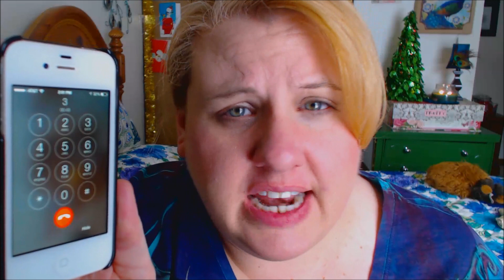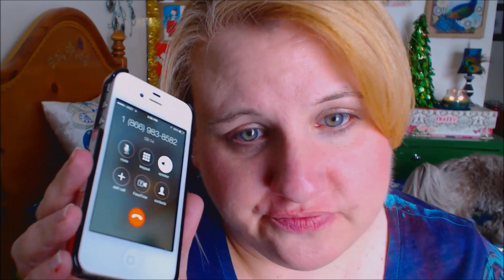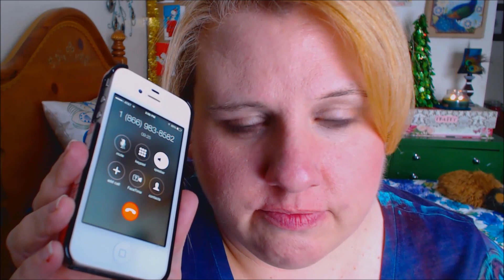Ulta Customer Service Telephone Call #3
Send me some MAIL:
Az4angela
Neenah, WI
54957

Instagram.com/Az4Angela